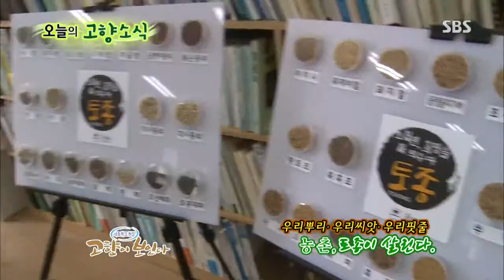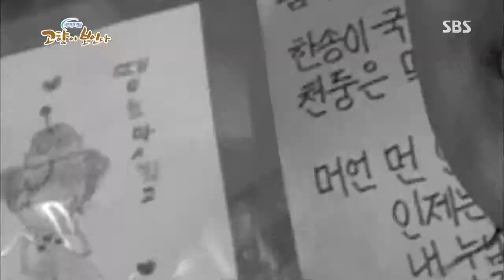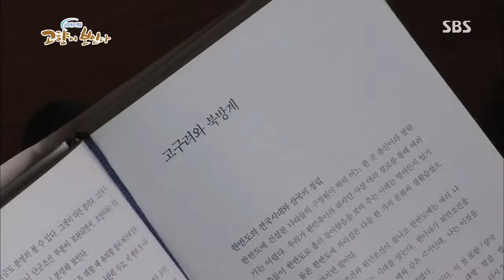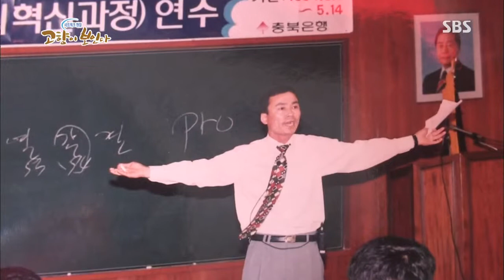네트워크 현장 고향이 보인다 130903 #3(1)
네트워크 현장 고향이 보인다 - 청주
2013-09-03